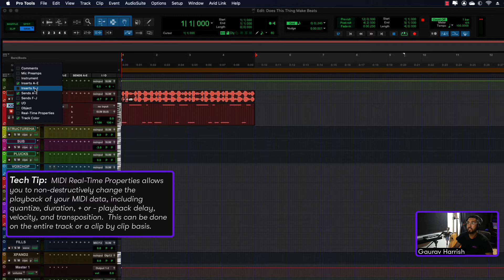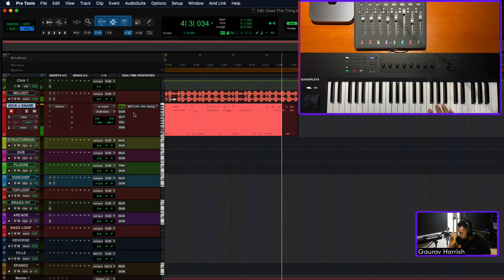This Thing Makes Beats — Part 5 – Real-Time MIDI Properties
Correct the timing of your MIDI data with track-based Real-Time MIDI Properties